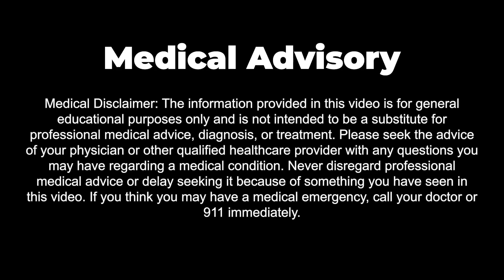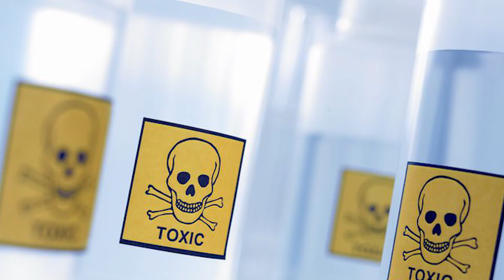The REAL CAUSE of Mitochondria Damage and HOW TO PREVENT IT | Dr. Anderson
Dr. A discusses the sources of mitochondrial damage and the key aspects of daily life that can help counteract this damage. Tune in to learn practical steps for protecting your mitochondria and improving your overall health.

CHAPTERS

00:00 Introduction
00:43 Testing for Mitochondrial Disorders in Children and Adults
01:37 How Mitochondria Power Your Cells
02:07 Heavy Metals and Mitochondrial Damage
03:11 Mitochondrial Damage from Chronic Illness
04:12 Eliminating Toxins to Support Mitochondrial Recovery
06:20 Reversing Mitochondrial Sluggishness in Chronic Conditions